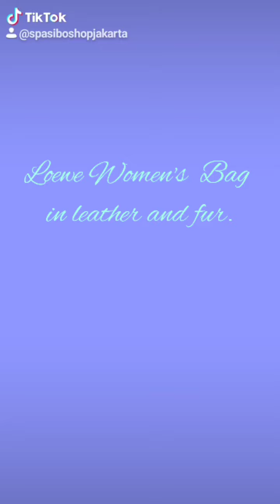Loewe Tas wanita Women's shoulder Bag in leather and fur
Koleksi Tas selempang wanita Loewe  sangat cantik dengan warna coklat yang natural dan utk bagian dalam di lapisi dengan bahan fur.
Description :
Color.       : Brown
Material. : Leather mixed fur
Condition :  Good
(Please see all the pics & video before purchase)